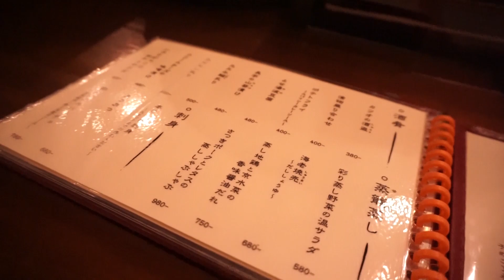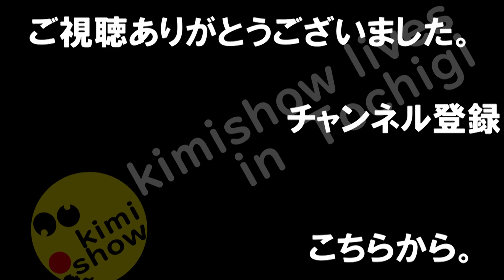ずずハナレヤ（鹿沼市）が2020年10月18日で閉店。現店舗の撮影兼ねて美味しいものvlogしてきました。同年11月3日に鳥居跡町へ移転して新装開店予定。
まだ間に合いますよ！今週末、ずずハナレヤいかがですか！？

ずずハナレヤの詳細はfacebookページでご確認ください。

動画制作:きみしょー